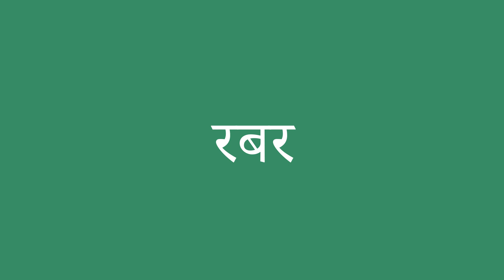रबर इंग्लिश में क्या है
रबर को अंग्रेजी में सही तरह से कैसे बोलें। ध्यान से सुनो।
रबर का हिंदी से अंग्रेजी में सही अनुवाद क्या है?आप अमेरिकी व्यक्ति की यरह बोलिए।